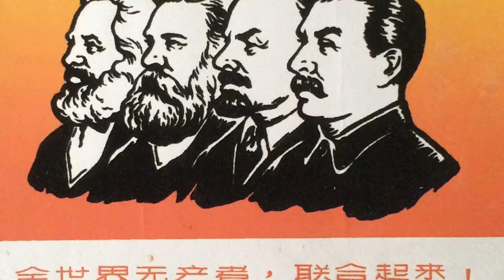【UJ说书之共产主义宣言】第二章 无产者和共产党人